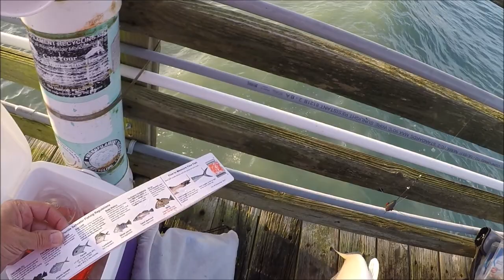I Won 3rd Place with an 8 oz Fish!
This last Saturday I fished the pier tournament with the Flagler Sportsfishing Club. It was a rough morning of fishing and only 7 people caught tournament-worthy fish out of everyone who fished that day. Fortunately, 20 minutes before the end of the tournament I caught a whiting that could place and I ended up getting a 3rd place award!

The great thing about fishing the pier is not everyone wants to keep the fish they catch, so some will ask if you want to take them home. We came back with a flounder and several extra whiting!

If you live in Flagler County, Florida, and want to connect with a great group of fisher-people, check out the Flagler Sportsfishing Club

Cart and Upgrades:
2nd set of Balloon Tires w/ Axel

Content Creation Equipment:
64 GB Micro USB Card